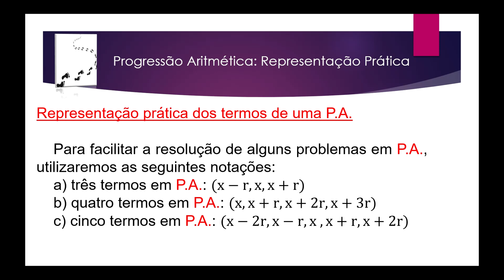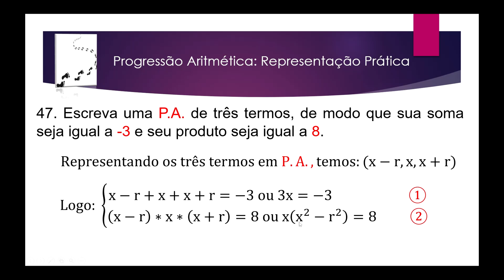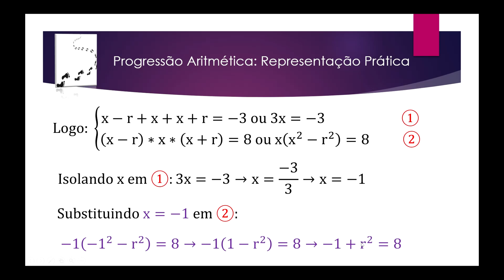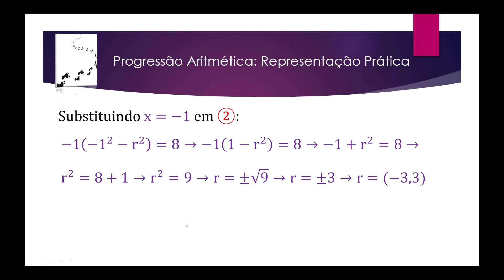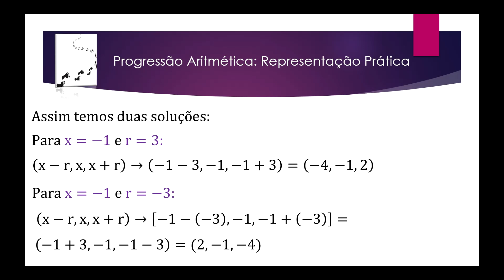Aula 50 – Progressão Aritmética: Representação Prática dos Termos de uma P A – Exercício 47